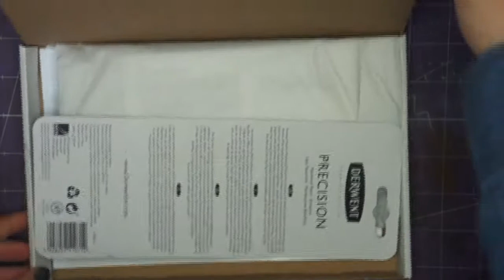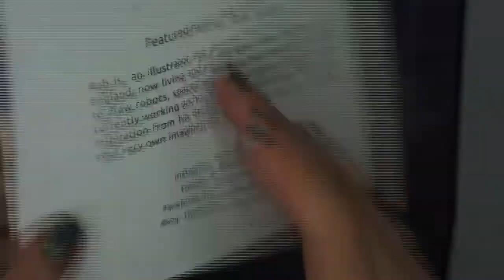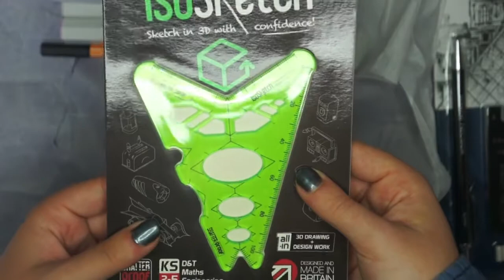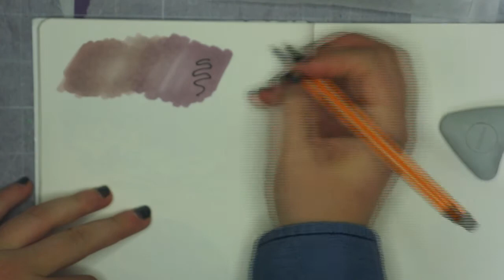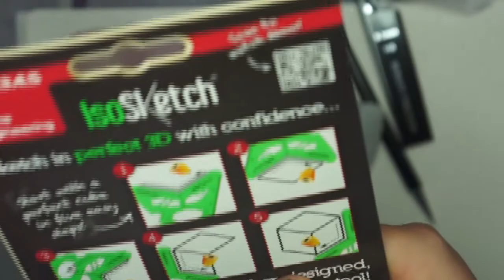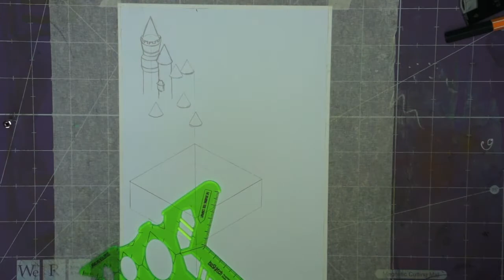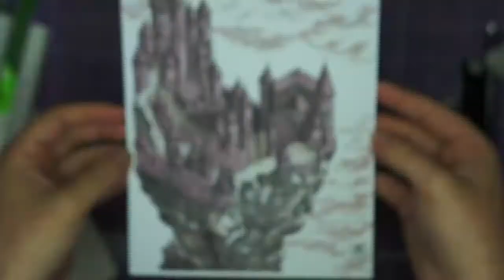August 2017 ScrawlrBox - 'Imagination Palace'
Another Scrawlrbox unboxing and scrawlr challenge. Really enjoyed this box, lots of interesting supplies that I can reuse for future projects.

Materials:
Derwent Mechanical Pencil and rubber, IsoSketch tool, Staedtler pigment liner and Spectrum noir markers

Filming and editing:
Camera: Sony NEX-5N with SEL1855 E-mount lense
Live Streaming camera: LifeCam-800 HD webcam
Digital voice recorder: Blue Yetee
Editing: Lightworks